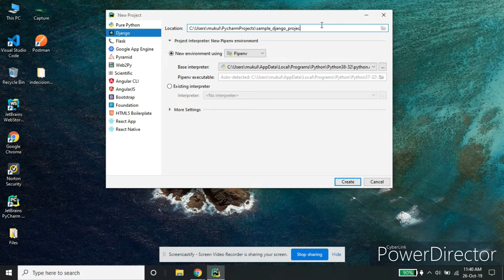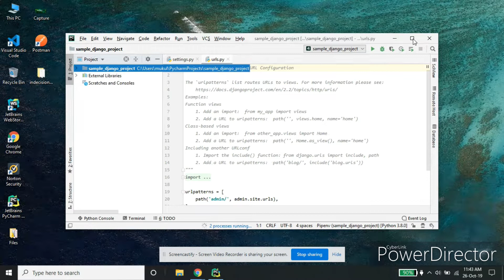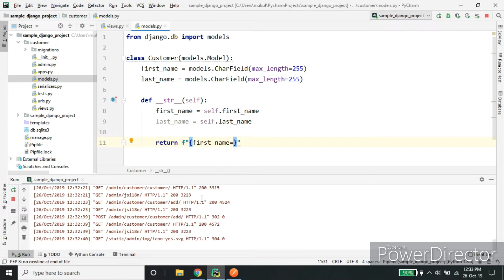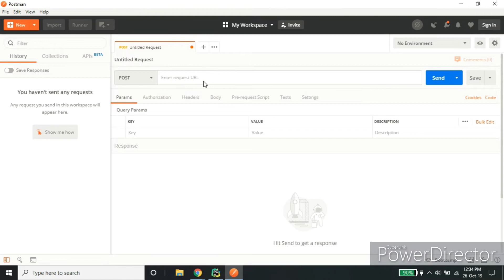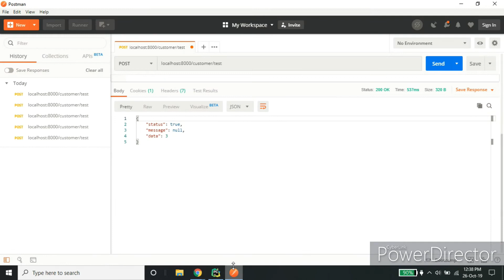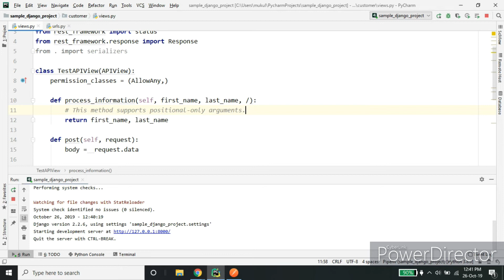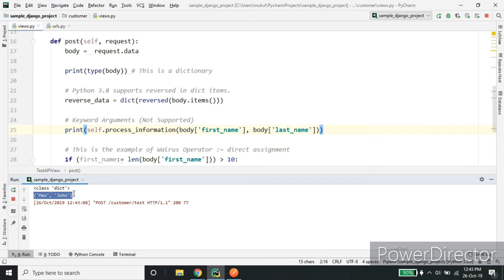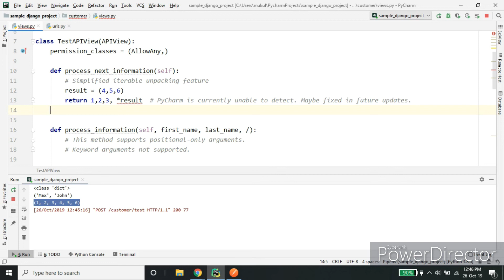Running Django with Python 3.8